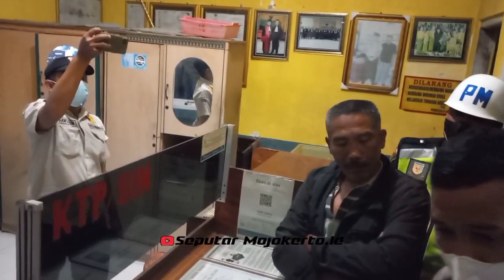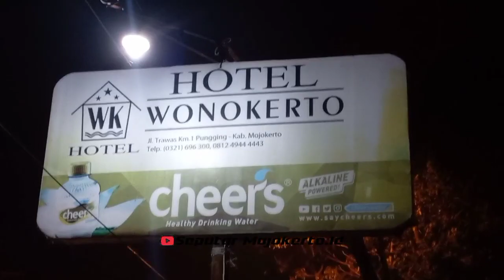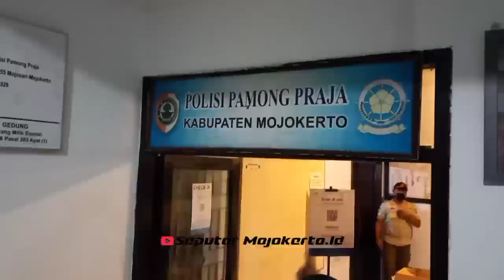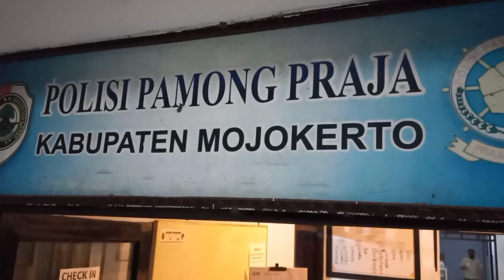OPEN BO, PULUHAN PASANGAN TERJARING RAZIA DI HOTEL